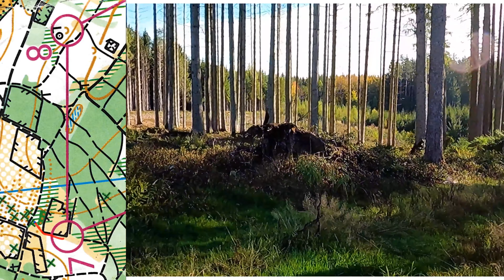Orienteering – 6. Lauf Isar-Cup und Gaumeisterschaft Turngau Landshut 2022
6. Lauf Isar-Cup und Gaumeisterschaft Turngau Landshut 2022 des OLV Landshut am 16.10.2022
An Posten 3 und 4 habe ich zusammen etwa 8-9 Minuten verloren. Dadurch ist nur ein Platz 3 herausgekommen. Die Karte richtig lesen und Norden sollte beim nächsten Mal helfen. Laufzeit zu Posten 14 wurde gestrichen, da dieser falsch gesetzt war.
At post 3 and 4 I lost about 8-9 minutes together. This resulted in only 3rd place. Read the map correctly and north should help next time.  Runtime to post 14 was deleted, because it was set incorrectly.
▬▬▬▬▬▬▬ Bahndetails / Course details ▬▬▬▬▬▬▬
Läufer/ runner: Christian Rietze
Karte/ map: Berndorf 1:7.500
Äquidistanz/ equidistance: 5 Meter
Bahn/ course: Herren B
Bahnlänge/ course lengh: 3,9 km
Höhenmeter/ course altimeter: 110 Meter
Posten/ posts: 14
▬▬▬▬▬▬▬▬▬ Platzierung / place ▬▬▬▬▬▬▬▬▬
1 Blaschke Markus - OLV Landshut 34:30
2 Werthmann Gerhard - OLV Landshut 40:00
3 Rietze Christian - TV 1881 Altdorf 42:15
4 Kolehmainen Ari - OC München 42:22
5 Eben Josef - OLV Landshut 42:54
6 Hötzinger Stefan - TSV Natternberg 44:42
7 Weigold Peter - TV Osterhofen 46:44
8 Stefan Andrei - DAV Sektion Karpaten 46:51
9 Kraus Reinhold - DAV Sektion Karpaten 51:09
10 Schöps Norbert - OLV Landshut 52:53
11 Werthmann Arndt - OLV Landshut 53:08
12 Dünzinger Jonas - OLV Landshut 53:23
13 Miess Robert - DAV Sektion Karpaten 54:32
14 Marquardt Tom - OLV Landshut 60:51
15 Kümpfbeck Josef - TV Osterhofen 61:59
16 Garus Rainer - OC München 78:39
Zölde Norberth - OLV Landshut Fehlstart/miss punch
▬▬▬▬▬▬▬▬ Kapitel / Chapter ▬▬▬▬▬▬▬▬
0:00 Start zu Posten 1
1:24 Posten 1 zu Posten 2
3:40 Posten 2 zu Posten 3
6:35 Posten 3 zu Posten 4
14:12 Posten 4 zu Posten 5
16:35 Posten 5 zu Posten 6
19:20 Posten 6 zu Posten 7
21:08 Posten 7 zu Posten 8
23:35 Posten 8 zu Posten 9
25:00 Posten 9 zu Posten 10
28:09 Posten 10 zu Posten 11
35:11 Posten 11 zu Posten 12
35:57 Posten 12 zu Posten 13
40:41 Posten 13 zu Posten 14
41:34 Posten 14 zu Ziel